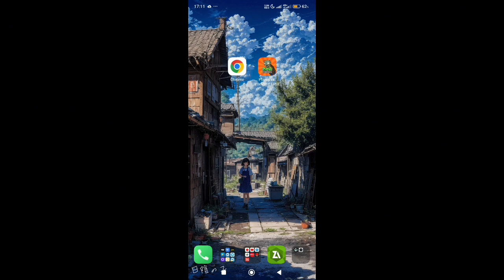Discover Draakeez's Plants vs Zombies Mod Menu Key!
★SELAMAT DATANG DI CHANNEL ARJIBAR★

Halo Semua‼️
Selamat datang di arjibar channel 2 gimana kabar kalian sehat?
Seperti biasa hari ini saya akan share cheat game mod nenu lagi dengan beberapa fitur cheat yang unik dan menarik

Dan untuk link nya sudah saya siapkan di kolom komentar untuk link nya tenang saja tidak usah khawatir di channel ini akan selalu memberikan link yang mudah dan tanpa password coy

Tunggu apa lagi download sekarang juga🤩

ᴊɪᴋᴀ ᴋᴀʟɪᴀɴ sᴜᴋᴀ ᴅᴇɴɢᴀɴ video saya jangan ʟᴜᴘᴀ ᴜɴᴛᴜᴋ ᴋʟɪᴋ ʟɪᴋᴇ ᴅᴀɴ sᴜʙsᴄʀɪʙᴇ ᴀɢᴀʀ sᴀʏᴀ ʙᴇʀsᴇᴍᴀɴɢᴀᴛ ᴜɴᴛᴜᴋ ᴜᴘʟᴏᴀᴅ ᴠɪᴅᴇᴏ ᴄʜᴇᴀᴛ ɢᴀᴍᴇ ᴍᴏᴅ ᴍᴇɴᴜ ᴅᴇɴɢᴀɴ ғɪᴛᴜʀ ʏᴀɴɢ ᴜɴɪᴋ ᴅᴀɴ menarik

🔴 Catatan 🔴
Saya bukan yg buat mod saya hanya share mod karna biasanya mod menu yang ada di youtube / google link nya susah makanya saya ubah menjadi mudah hanya link mediafire no password dan no key 😉
〤 𝘼𝙡𝙖𝙩 𝙔𝙖𝙣𝙜 𝘿𝙞 𝙂𝙪𝙣𝙖𝙠𝙖𝙣 〤
Device : Redmi note 12
Ram : 8+8/128
Edit : kinemaster mod
Thumbnail : Thumbnail Maker For YouTube